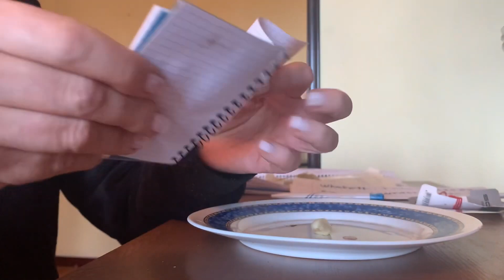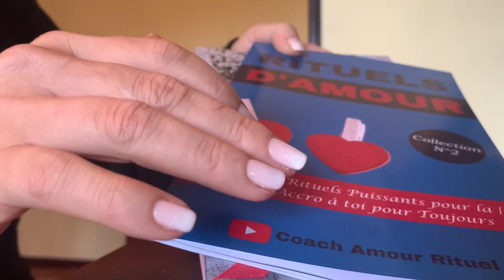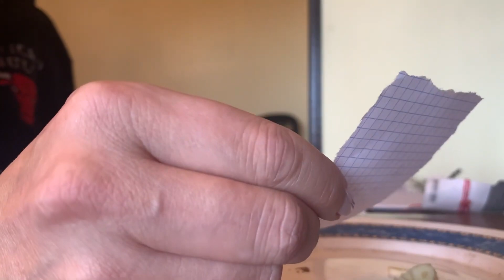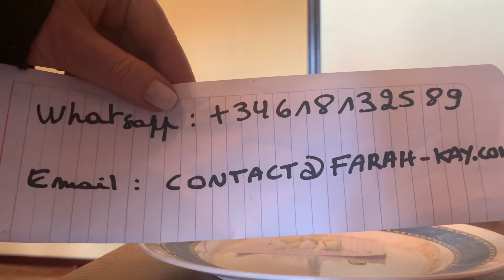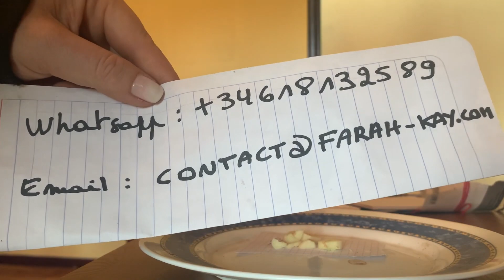🎆⚡️SÉPARE LE OU LA DE TOUTE PERSONNE QUI VEUT ÊTRE AVEC L’ÊTRE AIMÉ EN 2 HEURES! RITUEL RAPIDE